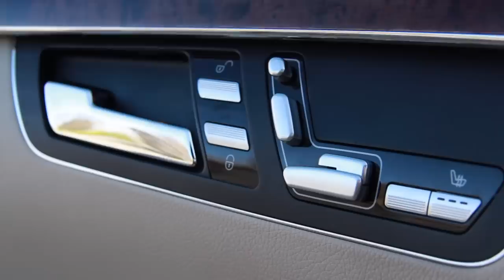Mercedes S Class | can a 12 year old car really cut it today? | The Garage EP1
This is a 2006 Mercedes S-Class Limousine that my old friend Paul McGann has bought. I thought we might look at what tech was around in 2006 and how it compares to modern vehicles.

Bob Flavin
PM445577
D11 RW30
Ireland